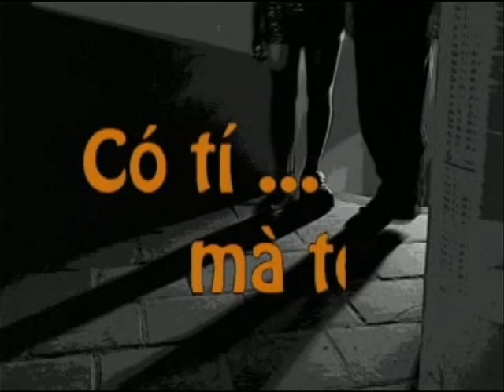trích từ Hài Tết VCD FULL - Có Tí Mà Toi (2002) [part 01]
01. Tiểu phẩm Hài 1: Vợ chồng Bá Kiến (Tác giả: Tất Đạt, Thanh Ngoan) - NSND Thanh Ngoan, NSND Quốc Anh, Tuấn Nghĩa
02. Tiểu phẩm Hài 2: Có tí mà toi (Tác giả: Lê Trung Anh) - NSND Thanh Ngoan, NSƯT Quang Thắng, Huyền Thanh, Tuấn Nghĩa
03. Tiểu phẩm Hài 3: Vợ chồng Cả Dọc - Hai Ngang (Tác giả: Trần Đình Ngôn) - NSND Mạnh Phóng, NSƯT Hải Điệp, NSND Thanh Ngoan, Ngọc Minh